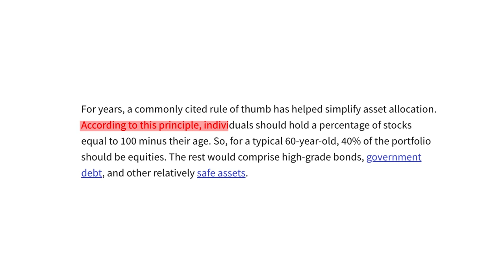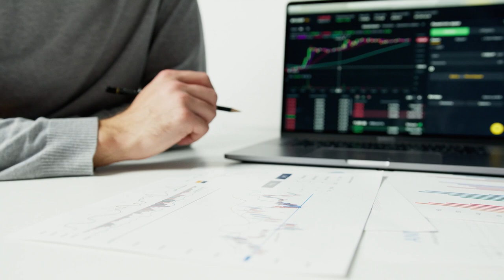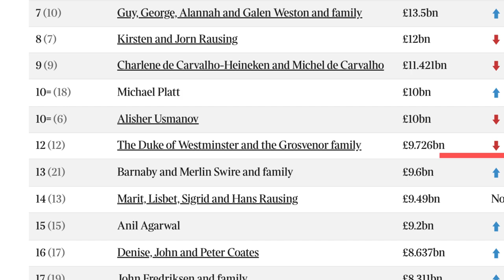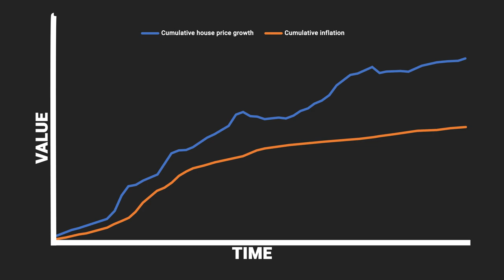Unlock the Secrets of the Super-Rich: How to Invest Like a Pro 💰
We’ve all heard the saying: The Rich Get Richer

But where do millionaires really invest their money?

Some think it’s the stock market, some think it’s purely just business, or do they keep it all in cash?

So where does all their money really go?

Hit play to find out!

We’ve even got an entire playlist on everything related to inflation that you may have missed, go watch all of them now